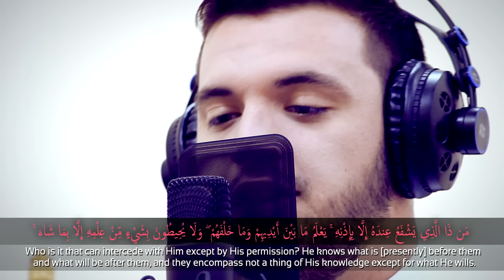Besir Duraku - Ayatul Kursi | بصير دوراكو - آية الكرسى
اللَّهُ لَا إِلَٰهَ إِلَّا هُوَ الْحَيُّ الْقَيُّومُ لَا تَأْخُذُهُ سِنَةٌ وَلَا نَوْمٌ لَهُ مَا فِي السَّمَاوَاتِ وَمَا فِي الْأَرْضِ مَنْ ذَا الَّذِي يَشْفَعُ عِنْدَهُ إِلَّا بِإِذْنِهِ يَعْلَمُ مَا بَيْنَ أَيْدِيهِمْ وَمَا خَلْفَهُمْ وَلَا يُحِيطُونَ بِشَيْءٍ مِنْ عِلْمِهِ إِلَّا بِمَا شَاءَ وَسِعَ كُرْسِيُّهُ السَّمَاوَاتِ وَالْأَرْضَ وَلَا يَئُودُهُ حِفْظُهُمَا وَهُوَ الْعَلِيُّ الْعَظِيمُ